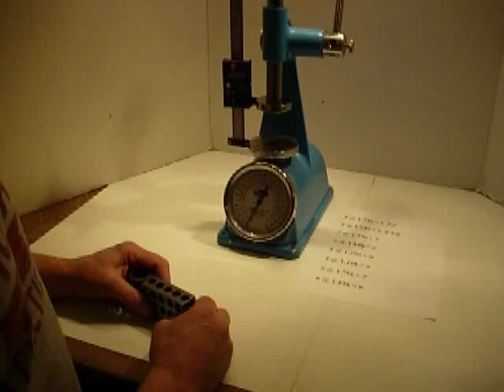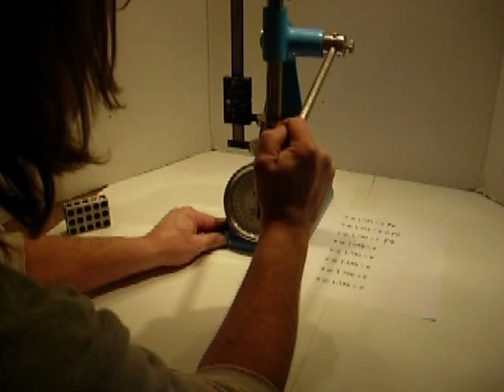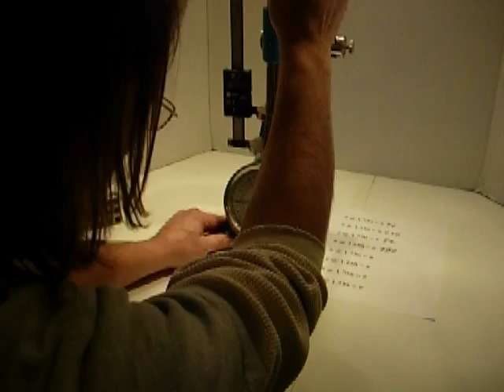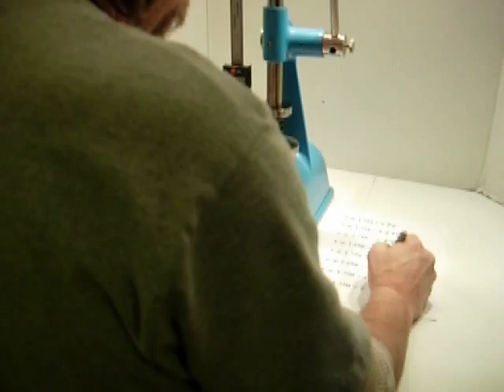Rimac valve spring tester w/digital gauge testing spring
Testing a spring with digital setup on a Rimac valve spring tester